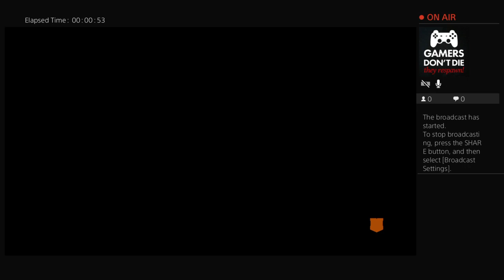Codgkm777's Live PS4 Broadcast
I am mainly a zombies player on black ops 4 sub to TNKBAN777